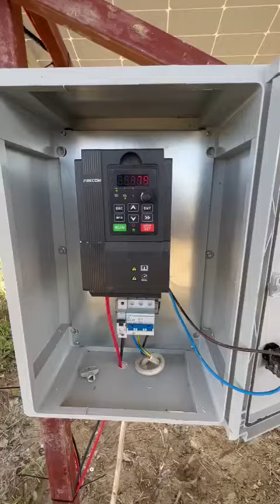MEHMET AKSEKİLİ 3 HP TARIMSAL SULAMA SİSTEMİ